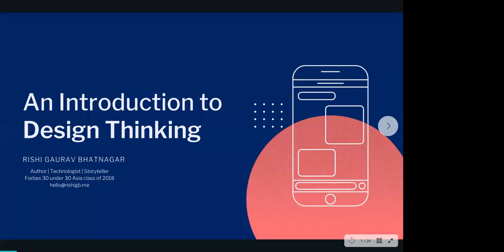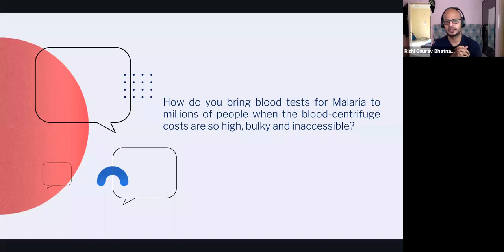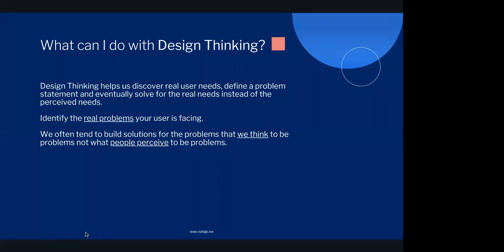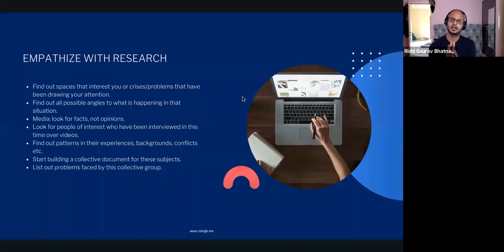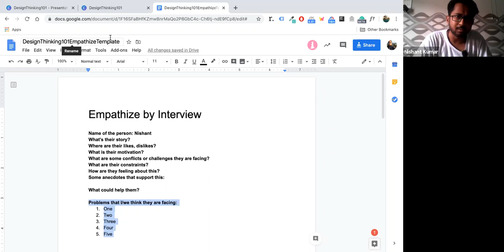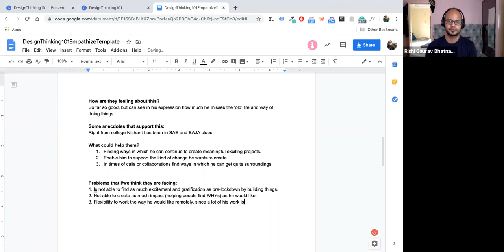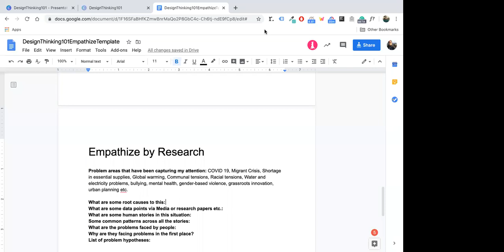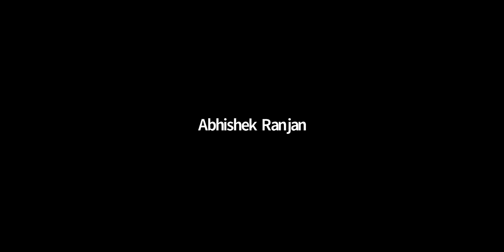TIP 2020 - Learning Track - Day 2 - Problem Discovery